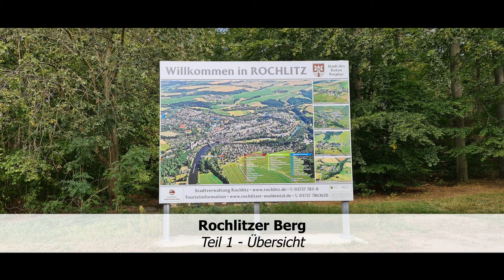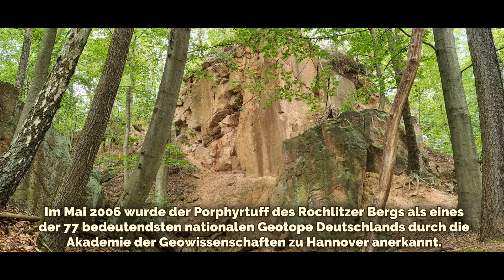#151 Rochlitzer Berg (Teil 1 - Übersicht) bei Rochlitz, Sachsen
Hier noch eine Übersicht der Videos zu den Ausflugzielen auf dem Rochlitzer Berg:

#151 – Rochlitzer Berg Übersicht
#152 – Pferdestall + Bergkeller + Haberkornsche Brüche
#153 – Böhmestein + Panoramablick + Friedrich – August – Turm
#154 – Aussichtsplattform 1 und 2 + Gleisbergbruch inkl. Kletterberg und Umgebung mit Einsiedelei
#155 – Alte Schmiede (Gelände) + Wettinstein + Waldspielplatz + Königshöhe

Rochlitzer Berg - Übersicht

Navi-Adresse (Ausflugsziel): Rochlitzer Berg, 09306 Rochlitz, Sachsen
Navi-Adresse (Parkplatz): 3 Parkplätze stehen zum parken zur Verfügung. Der untere, der obere – den ich euch auch im Video zeige und ein dritter direkt am Friedrich-August-Turm.

Dauer Wegstrecke (vom Parkplatz zum Ziel): ab ca. 5 Gehminuten (je nach Parkplatz und Ausflugsziel)
Dauer der Besichtigung: wenn ihr euch alles anschauen wollt, so plant einen ganzen Tag ein. Er lohnt sich.
Gesamtdauer (inkl. Rückweg): s. oben – Dauer der Besichtigung

Kinderfreundlich: Ja
Rollstuhl / Kinderwagen geeignet: Nicht jeder Weg ist für euch befahrbar, aber einiges könnt ihr euch schon ansehen wie z. B. die Haberkornschen Brüche, die alte Schmiede sowie eine der Aussichtsplattformen auf den Gleisbergbruch. Schaut euch hierzu die einzelnen Videos an.
Hunde erlaubt: Ja, ich habe kein Verbotsschild gefunden.

Öffnungszeiten: Ganzjährig, rund um die Uhr. Außer der Friedrich-August-Turm.

Eintrittspreis: Kostenfrei. Außer der Friedrich-August-Turm.

Sonstige Hinweise: Beachtet bitte eventuelle Waldbrandgefahrenstufen und sucht euch nach einem Waldspaziergang immer auf Zecken ab, vergesst dabei auch euren Hund nicht.

Die im Video verwendete Musik stammt von youtube und ist von:

Track 1: South London HiFi (Let It Happen)
Track 2: Steve Adams (Sleeper)

Viel Spaß beim Besuch des Rochlitzer Bergs.